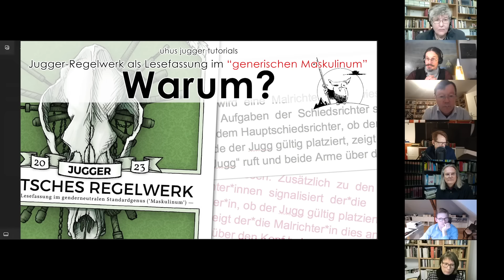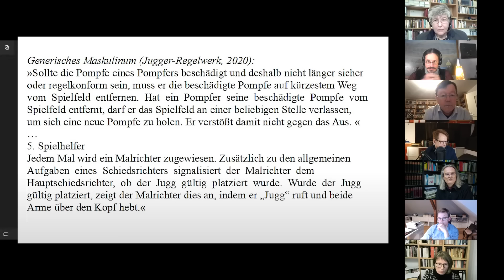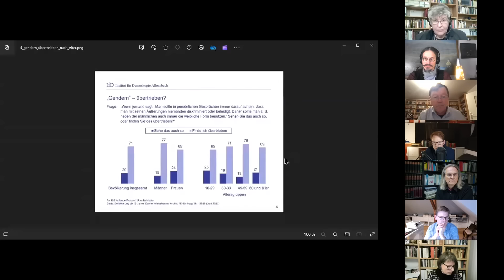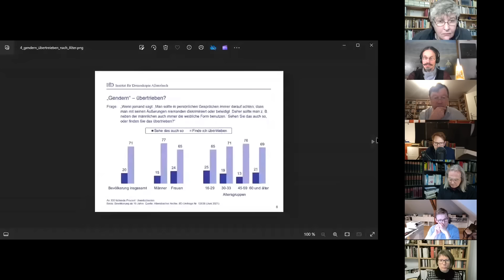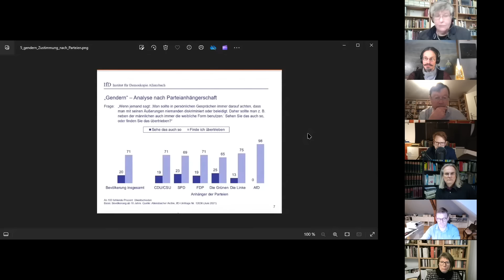Gendern = Sprachuntergang? Argumente aus Sicht der Wissenschaft (Teil 2) | Prof. Dr. Christian Rieck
Dies ist der Teil 2 einer Podiumsdiskussion zum Gendern mit folgenden Teilnehmern:

Prof. Dr. Helmut Weiß, Historische germanistische Linguistik
Daniel Scholten, Historische indogermanische Sprachwissenschaft, Podcast belleslettres.eu
Dr. Dagmar Lorenz, Publizistin, Literaturwissenschaftlerin und Sinologin
Prof. Dr. Daniel Graewe, Jurist
Prof. Dr. Barbara Holland-Cunz, Institut für Politikwissenschaft (Fokus Frauenforschung),
Prof. Dr. Christian Rieck, Spieltheoretiker
Dipl.-Soz. päd. Nina Devries, Team von QueErlangen

Moderation und Initiative zu dem Gespäch:
Dr. Ruben Wickenhäuser, Schriftsteller, Mitglied im PEN Berlin, Historiker

Zeitstempel des Videos sind weiter unten.

Hier einige interessante Links:

Eine eingängige, sprachhistorisch ansprechende Alternative zum Gendern, gibt es so etwas? Herr Thiery stellt sie vor: »Gendern 2.0«, ganz ohne Stern und Unterstrich.

Von Herrn Scholten:
1) "Der Führerin entgegen!"

2) Das BL-Buch mit der ausführlichen Darstellung zm Genussystem von der Entstehung bis heute:

3) Das Video über die empirischen Studien:
"Das Genus ist dem Sexus sein Nexus"

Zeitstempel innerhalb des Videos:
[00:00:00] Teil 2. Maskulinum? Nein, Commune!
[00:02:07] Meineke: Studien zum generischen Maskulinum
[00:03:45] Gendern als historischer Aufschrei
[00:06:39] Existierende generisches Femininum, Berufsklischees
[00:09:55] Gesellschaftspolitische Bedeutung
[00:11:04] Studien auf dünnem Eis?
[00:11:50] Anteil "gendersensibler" Sätze in der Alltagssprache
[00:13:49] Lorenz: Politik und Diskurshoheit
[00:16:37] Gegenrede Holland-Cunz
[00:18:25] Nicht gendern kann brandmarken
[00:23:26] Falsch zitierte Studien
[00:24:30] Graewe: Die rechtliche Seite
[00:31:58] Anzeige für nicht-gegenderte Stellenanzeigen?
[00:33:39] AGB verbietet unwesentliche Merkmale
[00:36:36] Lorenz: Sozialer Druck zum Gendern, Angst, Diskursmacht
[00:39:23] Risiken des Nichtgenderns für Journalisten
[00:40:46] Problem ÖR-Medien und Genderzwang, Existenzverlust
[00:42:30] Holland-Cunz: Gesellschaftliches Ringen um Regulierung
[00:45:24] Graewe: Justiziabel? Praxis und gesellschaftlicher Diskurs
[00:47:00] Sprachregelungen als Grundrechtseinggriff
[00:48:16] Statsitik: Wer findet Gendern (nicht) übertrieben?
[00:50:37] Lorenz: Insa-Studie, Ablehnung des Genderns
[00:51:30] Konstruktivistische Herangehensweise
[00:56:51] Fazit aller Teilnehmer
[01:08:08] Rieck: Verabschiedung

►WEITERES VON CHRISTIAN RIECK:

*Das aktuelle Buch "Anleitung zur Selbstüberlistung":

Der Inhalt meiner Videos bzw. Podcasts dient ausschließlich zur allgemeinen Information und ist kein finanzieller oder medizinischer Rat oder gar eine persönliche Empfehlung. Informieren Sie sich bitte immer aus mehreren unabhängigen Quellen und suchen Sie professionellen Rat für Ihre Entscheidungen, insbesondere im Bereich der Investments oder der Medizin. Die geäußerten Meinungen stellen keinerlei Aufforderung zum Handeln dar. Sie ist keine Aufforderung zum Kauf oder Verkauf von Vermögenswerten aller Art, also insbesondere Wertpapieren oder Sachwerten. Sie ist auch keine Aufforderung zu irgendeiner Form der Selbsttherapie oder Selbstdiagnose. Bitte nehmen Sie diese Hinweise ernst.